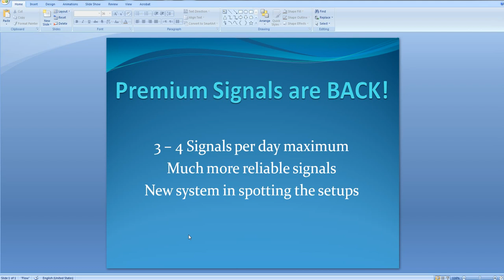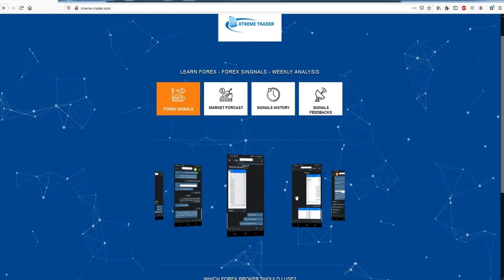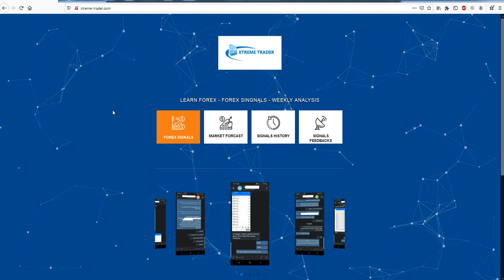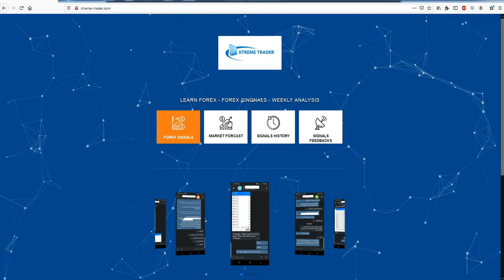XtremeTrader Website + Signals are Back!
Xtreme-Trader.com